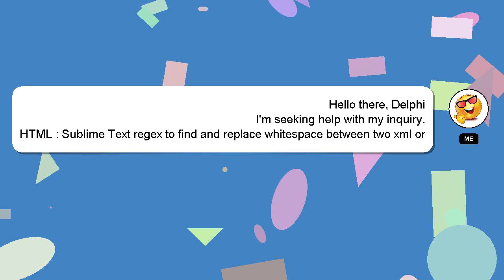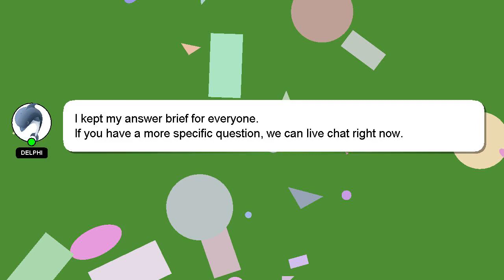HTML : Sublime Text regex to find and replace whitespace between two xml or html tags?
Sublime regex two xml or Text html between tags? and replace find : to HTML whitespace